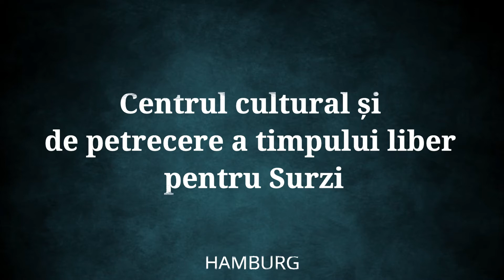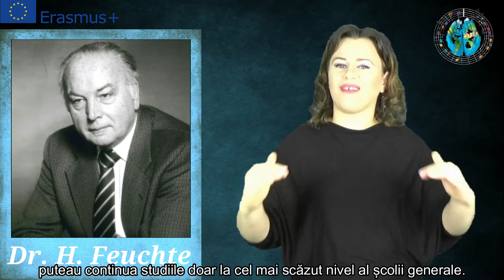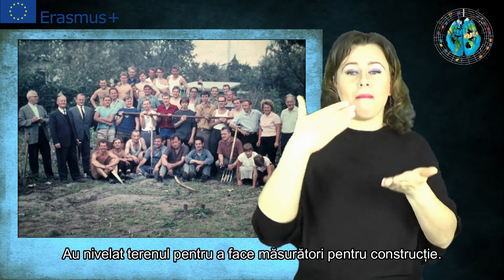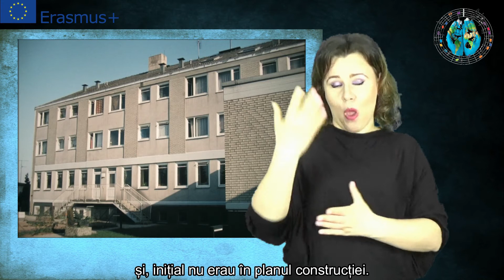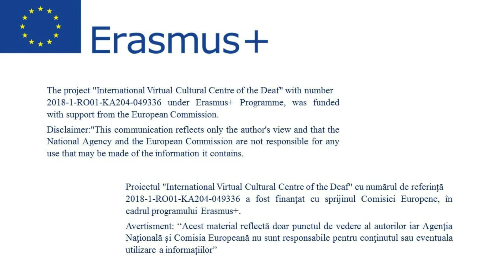OER 3_DE_RO_centrul cultural si de petrecere a timpului liber în Hamburg pentru Surzi